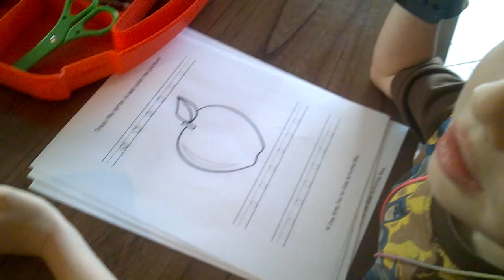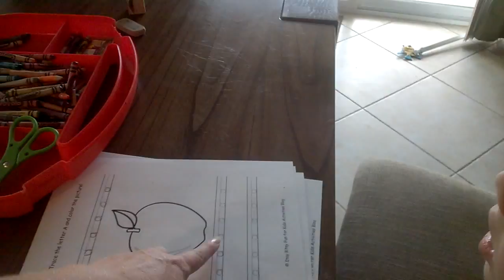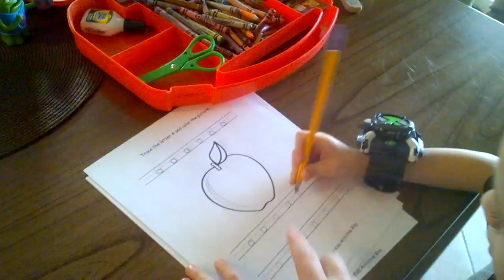Eragon practicing Letter A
Eragon has been having a great time learning this week. He loves to form the letter with his hands and sometimes insists on others helping him form the letters. He is still working on pronouncing the letter L and not confusing b and d, but he is doing amazing. We are so proud of his enthusiasm to learn and help others learn.